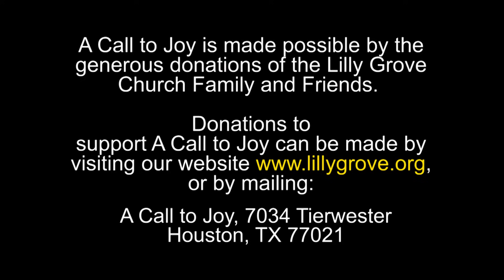How Not to Be A Fool (Luke 12:13-21) - Rev. Terry K. Anderson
Life isn't determined by what you own, but by who owns you. A reminder to keep the important things in your life front and center. The dynamic teachings of Rev.Terry K. Anderson, Senior Pastor at Lilly Grove Missionary Baptist Church in Houston, TX.